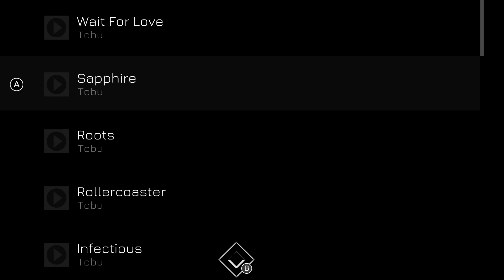Music Racer - Three star race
Three star race - Get two star for any race.